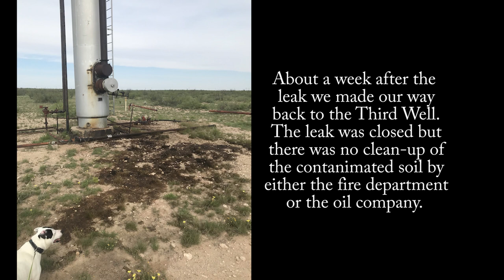Hiking with Walter (Episode 8)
Welcome to the Hard Life of Walter the Dog YouTube Channel. Follow us as we explore the desert of New Mexico and move with Walter to Austria and new adventures.
Come along as we hike in Lea County, New Mexico.